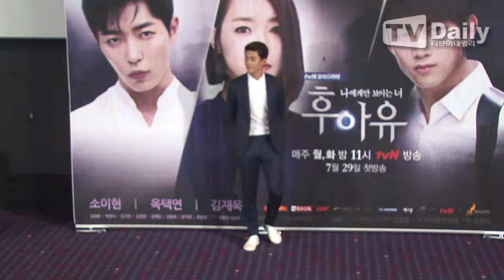[tvdaily] ★옥택연★ '후아유' 제작발표회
[티브이데일리 영상 이미희 기자] 그룹 2PM 옥택연이 같은 그룹 멤버 준호의 '감시자들'을 아직 보지 못했다고 말했다.

케이블채널 tvN 새 월화드라마 '후아유(극본 문지영 반기리, 연출 조현탁)' 제작발표회가 23일 오후서울 영등포구 영등포동에 위치한 경방 타임스퀘어 CGV에서 진행된 가운데 소이현 옥택연 김재욱 김예원 노영학 조현탁 PD가 참석했다.

이날 옥택연은 2PM 멤버들끼리의 연기조언을 묻는 질문에 "준호가 출연한 '감시자들'은 아직 보지 못했다. 하지만 호평받는 건 알고 있다"고 말문을 열었다.

이어 "멤버들끼리 특별한 연기조언은 하지 않지만, 계급장 같은 걸로 장난 치면서 상황을 즐겼다"며 "'7급 공무원'에 출연한 황찬성은 본인 계급이 제일 높다고 하더라"고 말해 웃음을 자아냈다.

한편 '후아유'는 6년 동안 혼수상태에 빠졌다가 깨어난 뒤 영혼을 보는 남다른 눈을 가지게 된 시온(소이현 분)과 직접 보고 만진 사실만을 믿는 건우(옥택연 분) 두 남녀를 중심으로 펼쳐지는 16부작 드라마다. 오는 29일 첫방송.